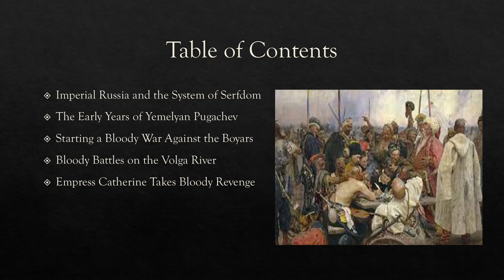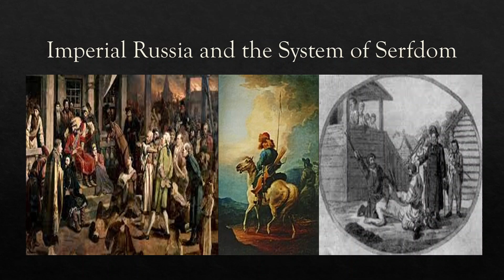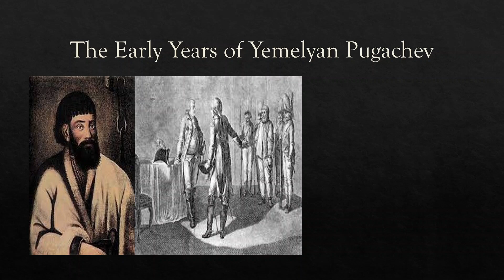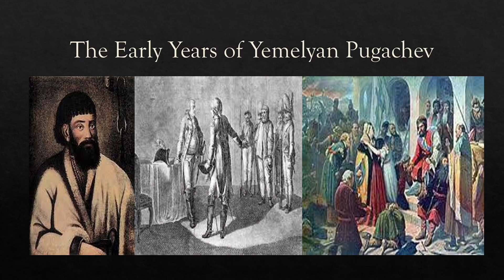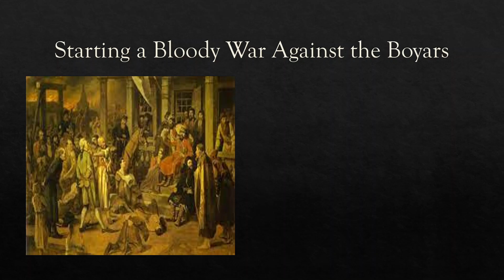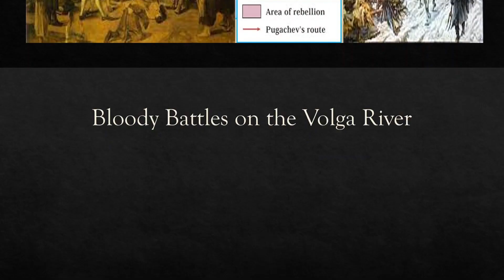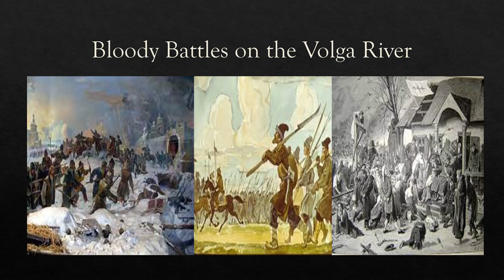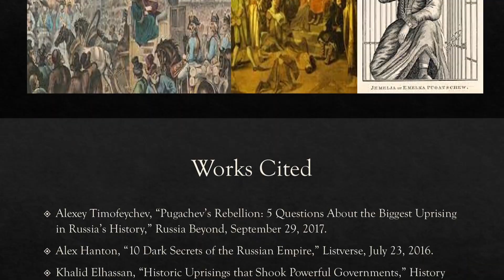Yemelyan Pugachev's Rebellion: The Russian Peasants' War of 1773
In 1773, Empress Catherine the Great reigned supreme, or so she thought. One of the most powerful women in the world found herself challenged by an illiterate Don Cossack who came to lead an army of one million rebels demanding land and liberty in the land of the tsars.